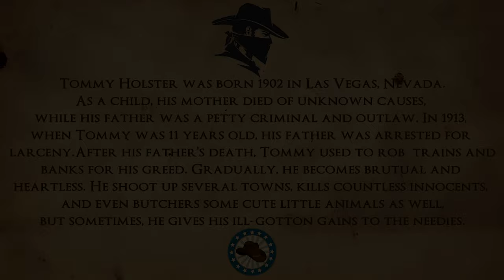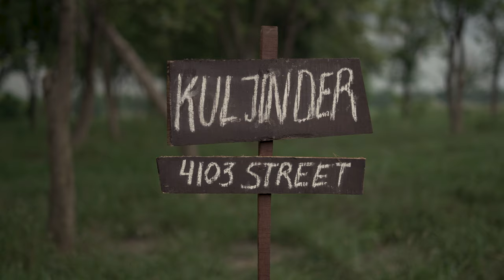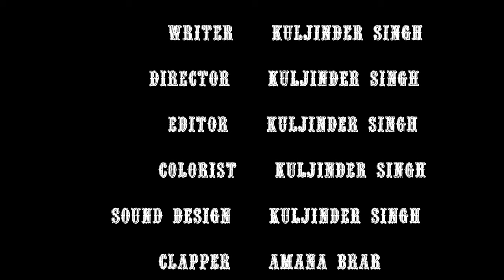Tommy Holster | A Short Film | 4K | Sony A7III | Kuljinder Singh Films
I am a Photographer & Cinematographer. So, i usually talk about cinematography and photography.
I really hope you'll enjoy the content!

Thanks, much love and respect.